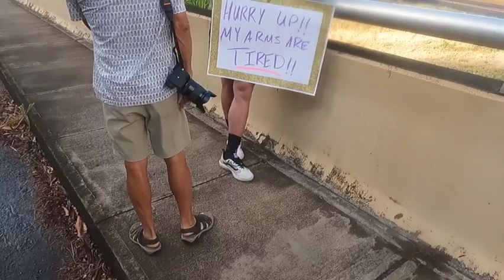Kauai Marathon 2023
Kauai Marathon was an epic adventure.